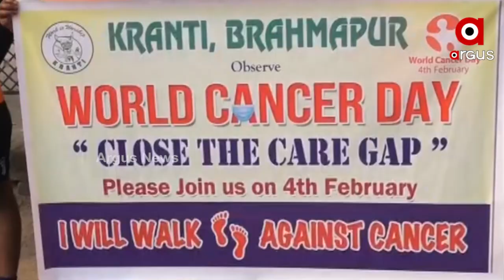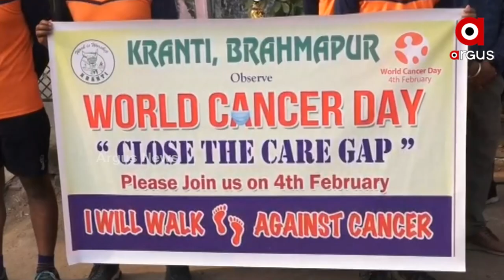Cancer Patient Spreads Anti-Tobacco Awarness on World Cancer Day in Berhampur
Devananda Das of Berhampur is spreading the word about the dangers of cancer. Devananda has been battling cancer for the past five years. And now he is warning others about the dangers of smoking.